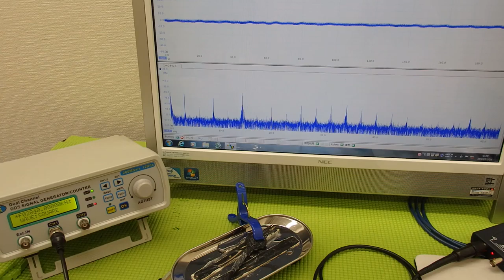‹メガヘルツの超音波発振制御›技術 ultrasonic-labo